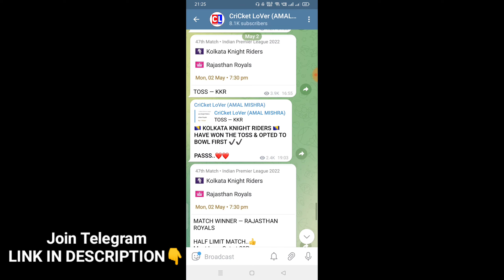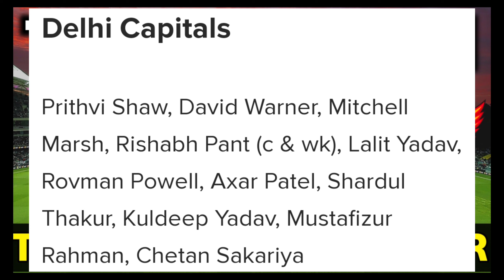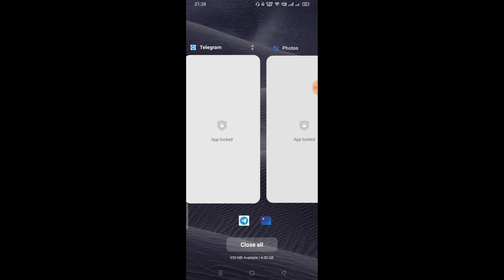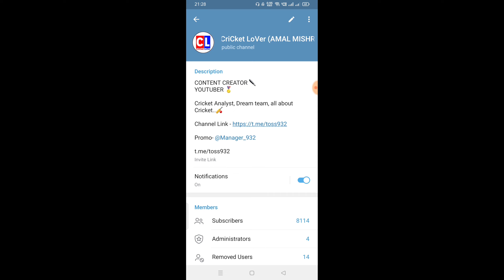IPL DC VS SRH MATCH & TOSS PREDICTION | 50th MATCH TOSS WINNER | IPL 2021 TODAY TOSS PREDICTION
We don’t get involved in or promote betting or gambling. Also, We strongly discourage behaviors of participating in illegal activities related to cricket. Our experts try to be as correct as possible, but we do not guarantee 100% correctness.